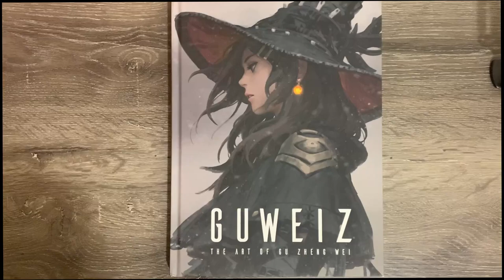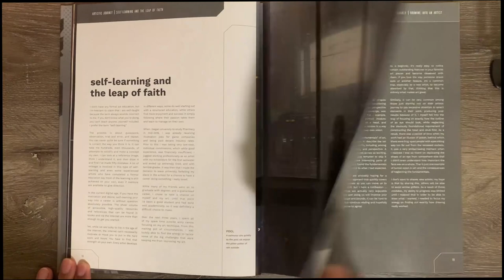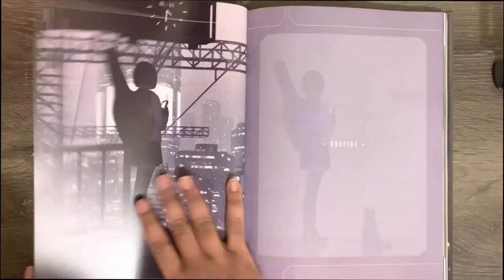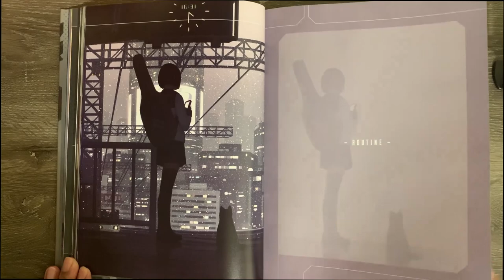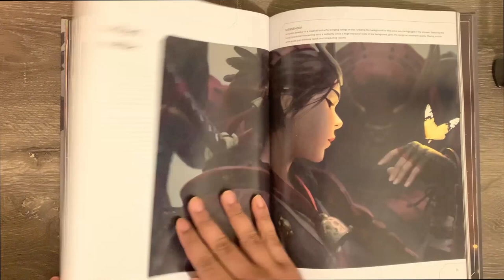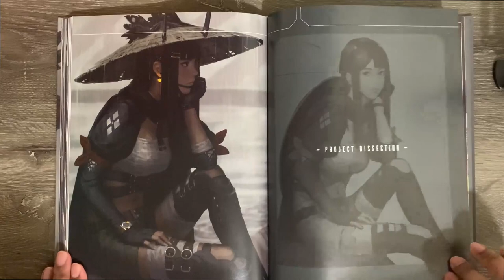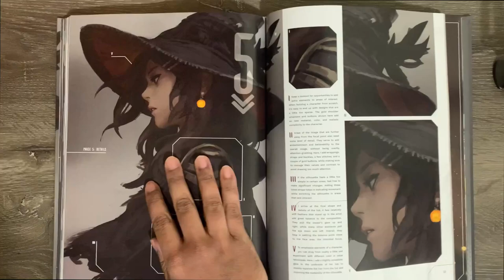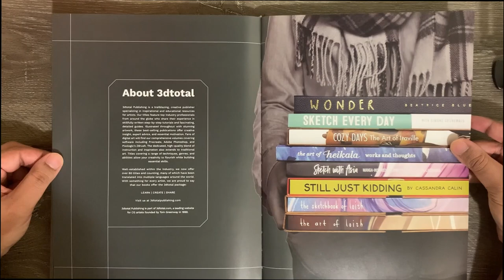The Art of Guweiz (Complete Art book Reveal)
Hey guys! Just showing you another art book I bought recently. This time it's by an artist named Guweiz. You probably already know him. Check out his channel if you haven't done so